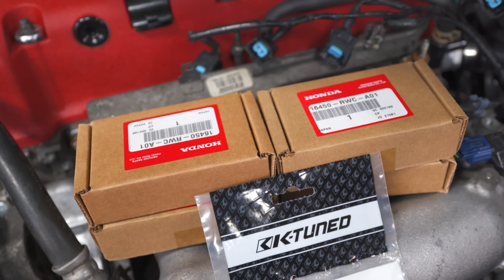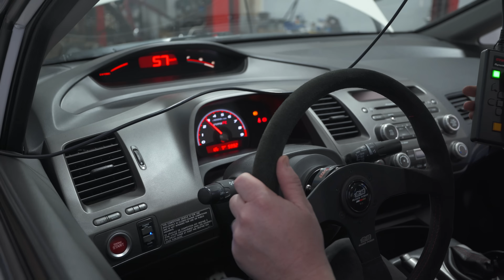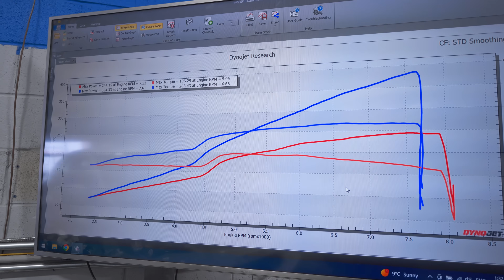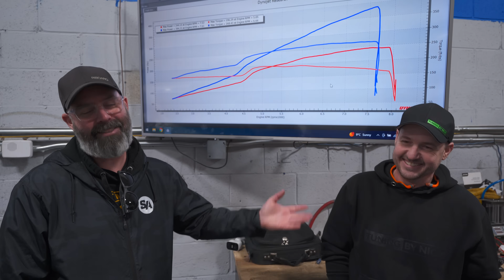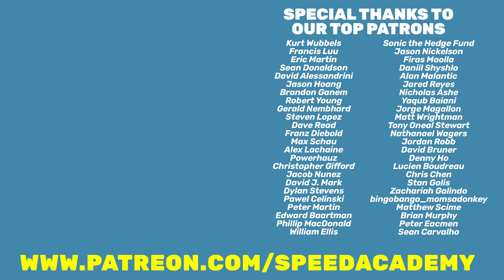BEST 8th Gen Civic Si 240WHP NA Mods ( SKIP the Supercharger)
Our 2009 FA5 Honda Civic Si with a FD2 Type R Conversion and K24 engine swap has a Kraftwerks Supercharger that may not be the best mod we installed.

Continental ExtremeContactSport02 is our Recommended Tire for the Honda Civic Si